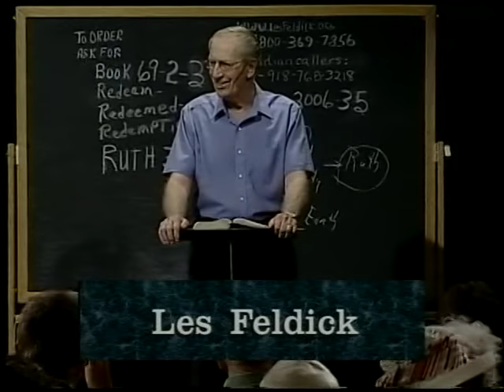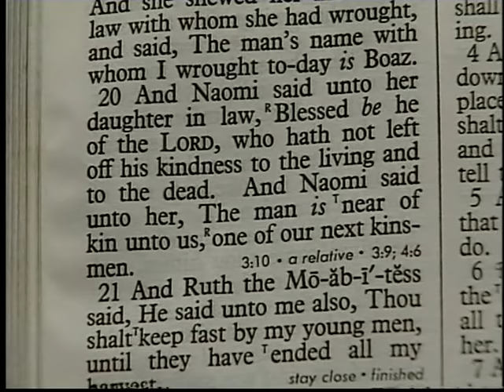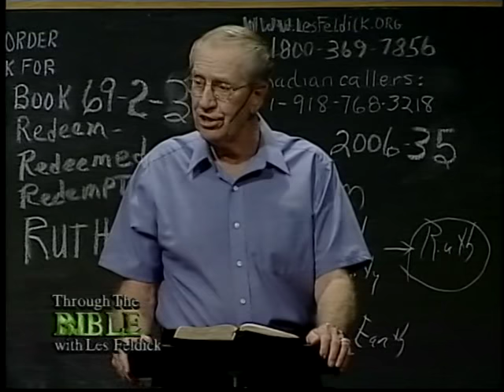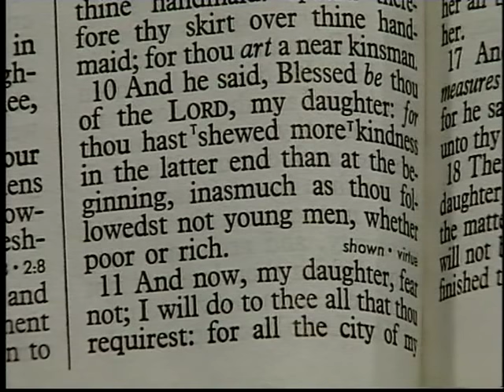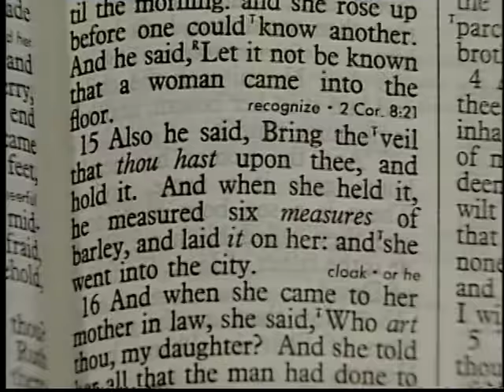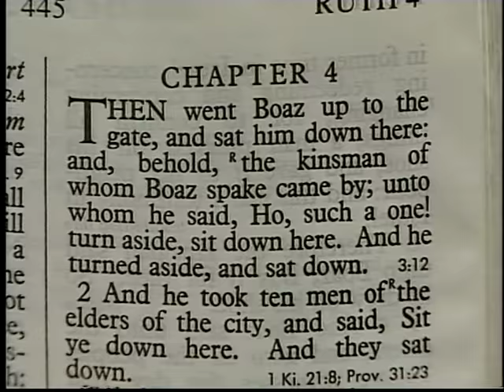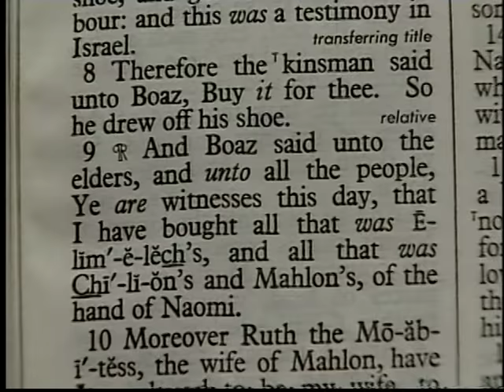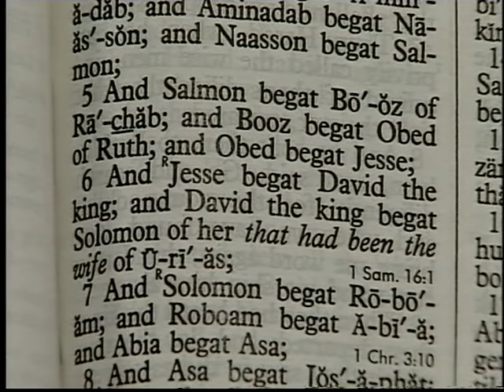823 - Les Feldick Bible Study - Lesson 2 Part 3 Book 69 - Kinsman Redeemer - Part 3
KINSMAN REDEEMER – PART 3
Revelation 5; Ruth; I Corinthians 15:1-4
Okay, once again we’re ready for program number three. We always appreciate the fact that you all stay to the end. We would like to welcome you to an informal Bible study. We just sort of take most of these things verse-by-verse and precept-upon-precept.  I have no agenda.  I don’t try to grind any axes.  I hopefully never name names.  Maybe some people think I should, but no, I don’t want to do that.  I feel if I keep teaching what the Book says, and I stay on the Truth, the Word will do everything that needs to be done.  Maybe that’s a pacifist approach, but that’s what I feel the most comfortable with, is to let the Word itself speak.
Okay, here we’re in a beautiful love story between Ruth the Moabitess out of idolatry, who finally comes into a marriage relationship with a man of Israel who was a next of kin.  He was in a position to redeem the land that had been mortgaged.  And that was all according to Israeli law.  You couldn’t just go in and buy a piece of property and pay the mortgage and go on.  It was always according to the inheritances and that it stayed within the family.
Now in the Book of Ruth, we’re going to continue on.  Forgive me if I take it pretty much reading it verse-by-verse.  I’ll never forget, quite a few years ago, a lady wrote and she said, “I’m a Jehovah’s Witness, but I love your reading program.”  So, sometimes it doesn’t hurt to read, because after all a lot of people don’t.  They just don’t read. Even if they look at it, they don’t read.
I’ll never forget years back, I was teaching one of my classes here in Oklahoma. We were just a small group. I was reading a verse of Scripture and one of the ladies looked at me almost in utter shock and said, “Les, I read this, this afternoon, and it didn’t mean a thing like when you read it!”
Well, maybe I do have a unique way of reading, so bear with me because I see no other way to teach a book like Ruth, because there aren’t a lot of things that I can go and chase other references.  It’s just simply a verse-by-verse love story. Yet we do want to get the impact of how God was in control of everything to bring about a redemption that would then fit with the redemption of Revelation chapter 5.  That’s the whole purpose that I’m trying to bring out.
All right, come back with me now to Ruth chapter 2 and verse 19.  Ruth has now come home to the house of Naomi at the end of the day, up there in Bethlehem.  And naturally, I mean these people are just as normal and human as we are.  What’s the first question she asks Ruth?  Well, how’d it go today?  That about right?  Sure!  How did it go today, Ruth?  Did you have a good day?
Ruth 2:19
“And her mother-in-law said unto her, Where hast thou gleaned today?  And where wroughtest (workest) thou?  blessed be he that did take knowledge of thee. And she showed her mother-in-law with whom she had wrought (worked), and said, The man’s name with whom I wrought is Boaz.” Well, that didn’t mean anything to Ruth.  She didn’t know of any particular connection.  But oh, the lights came on and the bells rang for Naomi!
Ruth 2:20
“And Naomi said unto her daughter-in-law, Blessed be he of the LORD, who hath not left off his kindness to the living and to the dead.  (What’s she making reference to?  The family tree.  Her dead husband.  Her dead sons, who were all part and parcel of that inheritance - that piece of ground that’s lying there mortgaged.) And Naomi said unto her, The man is (What?) near of kin unto us, one of our next kinsmen.”  Hallelujah, Ruth!  This means something!  This is just the guy that we need.  He’s wealthy.  He’s next of kin.  He’s one of our kinsmen.  He’s going to be a kinsman redeemer.
Ruth 2:21
“And Ruth the Moabitess said, He said unto me also, Thou shalt keep fast by my young men, until they have ended all my harvest.”  In other words, pick up the conversation. Now, you’ve got to read between the lines.  Here these two women, the mother-in-law and her young daughter-in-law, are rehearsing the events of the day. She’s come home with an unusual amount of grain for just being a gleaner.  Why?  How come?  Well, the man told me I didn’t even have to wait for the harvesters.  I could take part of theirs.  And Naomi is just ecstatic.  I’m sure she is.
Ruth 2:22
“And Naomi said unto Rut, her daughter-in-law, It is good, my daughter, that thou shalt go out with his maidens, that they meet thee not in any other field.”  What’s she telling her?  You stay on Boaz’s field. Don’t you wander anyplace else, because, hey, things are happening here!  God is in control.  Now Naomi becomes what we’d call Cupid.